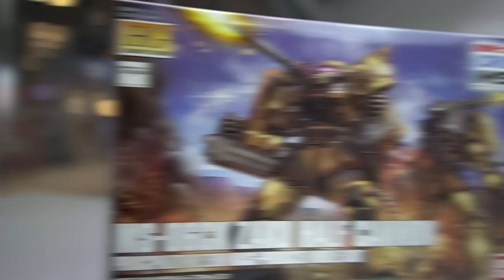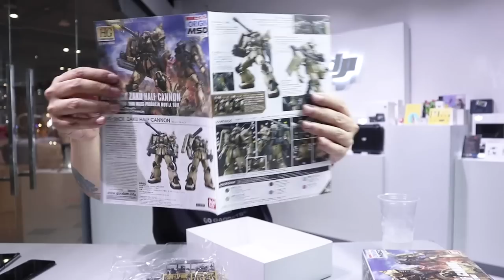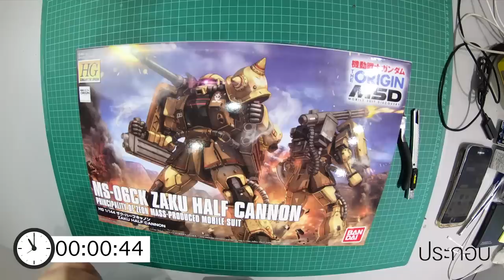ซากุ Half Cannon HG 1/144 ประกอบกันดั้ม/รีวิว /Review Gundam [speed build]